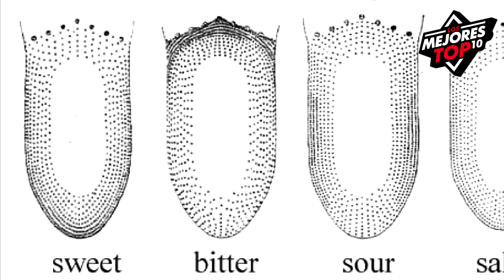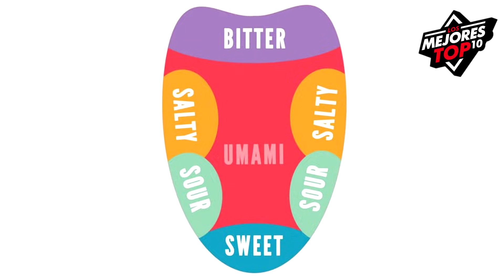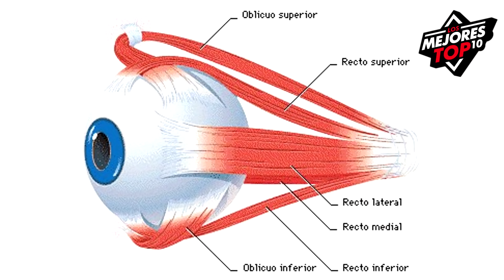Mitos que aun sigues creyendo y no son reales 😮😮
TOP 10 Mitos que aun sigues creyendo y no son reales